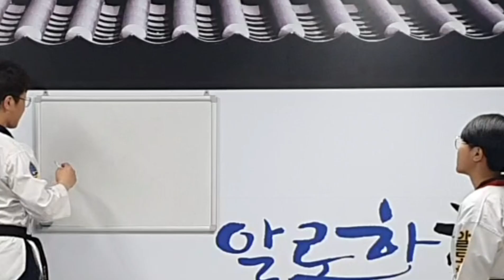7차시, 태권도 돌려차기! 숨은 진실을 찾아서! - [대전 법동중학교 온라인 태권도 수업] 지도사범 성열우(알로하태권도 관장)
태권도 돌려차기 기술을 한번 배워보겠습니다!
세상에서 가장 빠르고 강력한 기본 발차기 기술!

태권도진흥재단 '중.고교 태권도 수업 지원 사업' 대전태권도, 코로나19 바이러스 문제로 인해 온라인 대체 수업으로 시작 되었습니다.